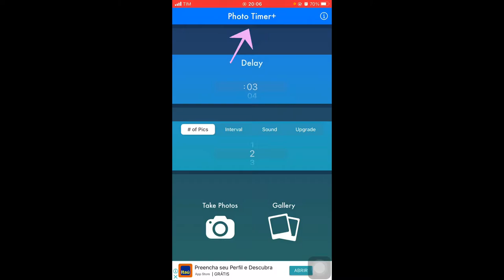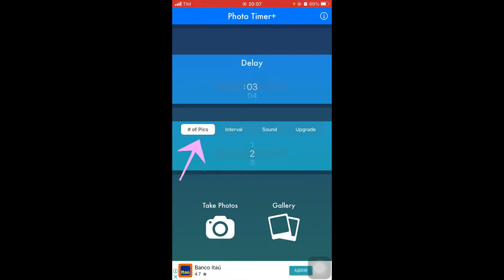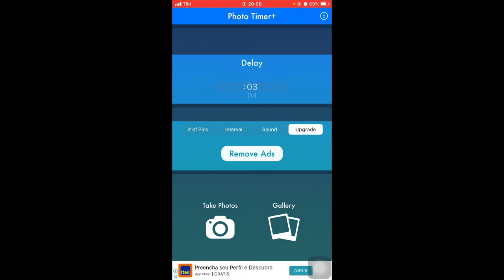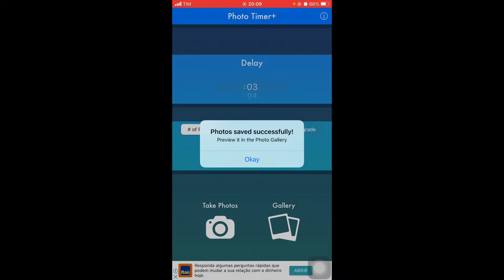Aplicativo para tirar fotos sozinha (para IOS) | Fernanda Rodrigues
No video de hoje eu vim mostrar todas as funções do aplicativo Photo Timer +

Ele tem me ajudado bastante nos momentos que eu preciso tirar fotos sozinha.